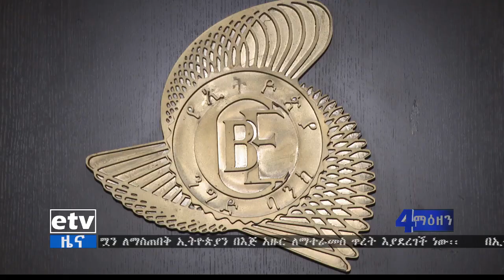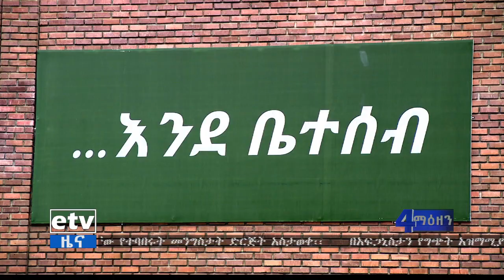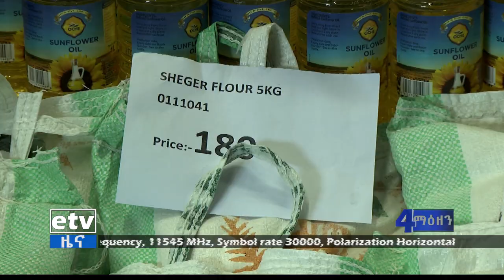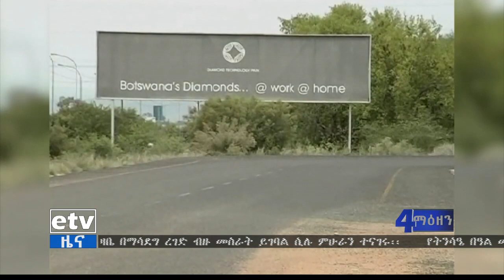የቀን 7 ሰዓት ቢዝነስ ዜና… ሚያዚያ 20/2013ዓ.ም